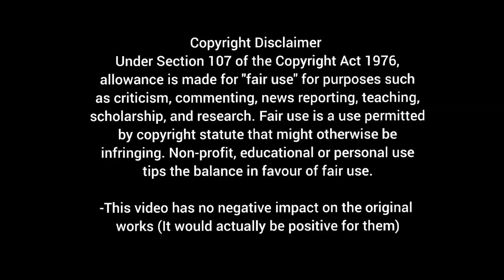bird box barcelona (2023) full movie explained in Hindi / Urdu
moonlight moonlight dreams moon light World map moon light blue sky . shorts break
shortsbreakhollywoodBollywoodfilmMovies Insight HindiMovies StoryMovies explanationmovies story hindimovies explanation hindimovies summaryMovies story urdumovies explained urdumovie explained in hindiHollywood movies explained in hindi and UrduMovies explainedMovie explained in hindi/urduHollywood explanation in hindi and urdumovies in hindifilm explain summaryfilm storiesenglish movies in hindimovie explained hindimovie explainmovie reviews